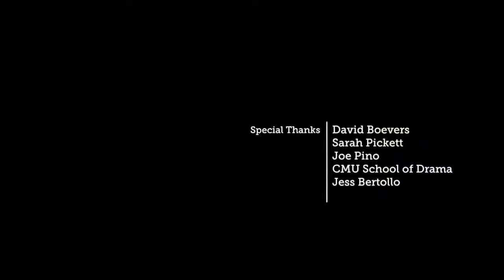News From the Real World 10-25-13 part 1